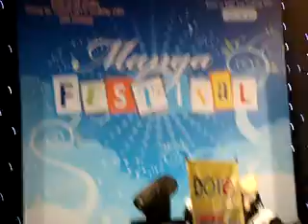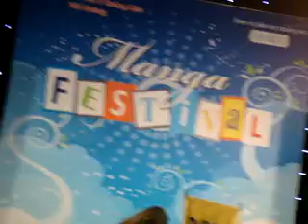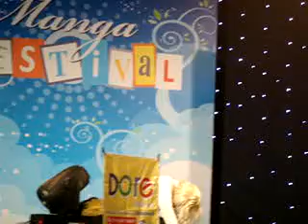Manga Festival (25/07/10)-13 (Hetalia-NNT)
Axis Power Hetalia by Những nàng tiên Group
part02

Sorry 2 nhóm Junishi và HitmanFC rất là nhiều. Lúc quay 2 nhóm bạn thì camera hết pin chưa có pin lại kịp, quay bằng phone thì đột nhiên đứng máy